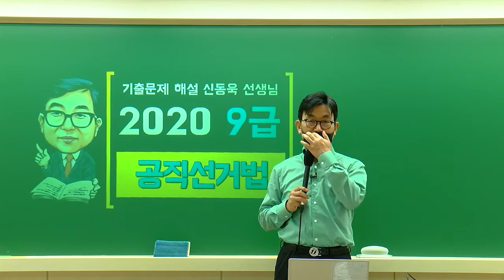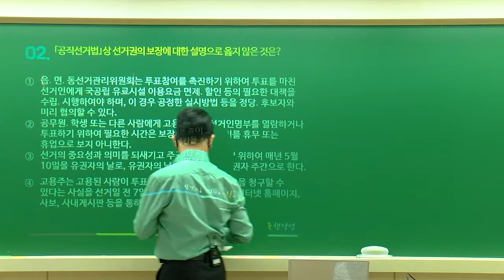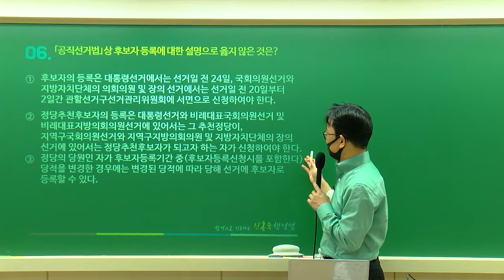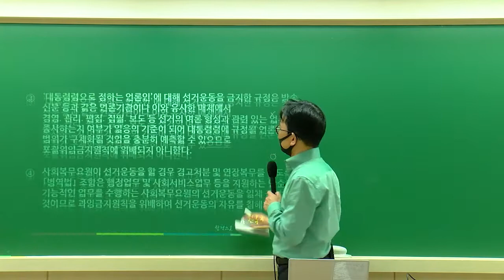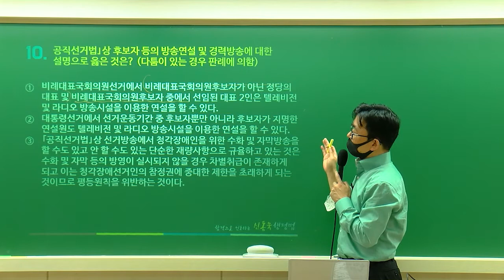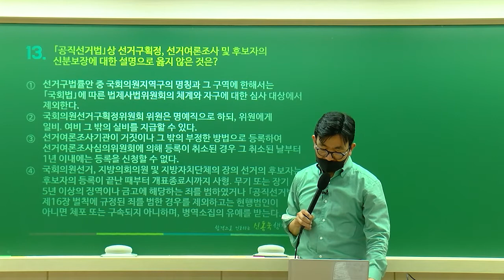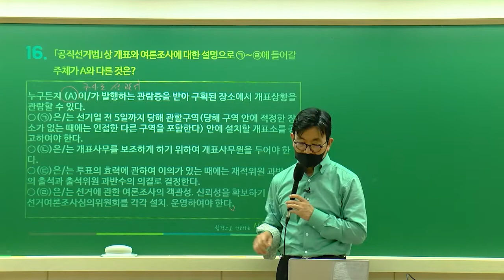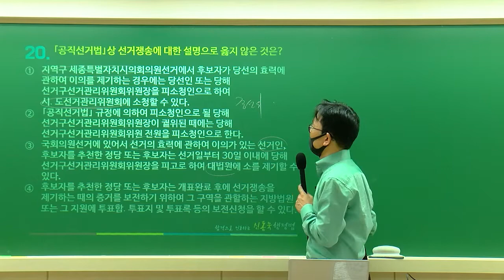9급공무원 | 국가직 9급 공무원시험 공직선거법 해설강의 - 해커스 공무원인강 신동욱 -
▼ 공무원면접 1위 피티윤 [국가직 9급] 강의 ▼
필기 불합격 시 전액 환불! [실강+인강] 자유수강!

2020년 국가직 9급 공직선거법 해커스공무원 신동욱 선생님의 해설강의입니다.